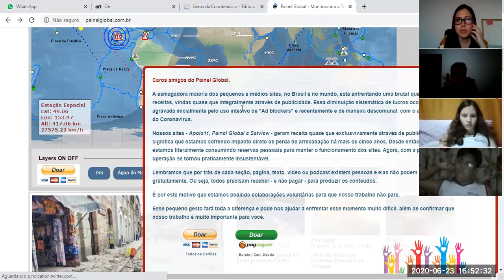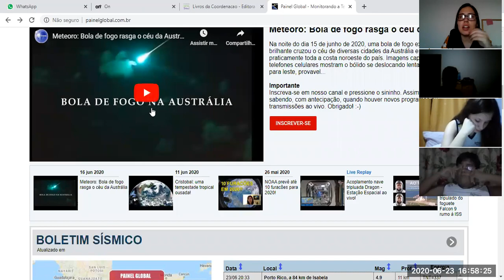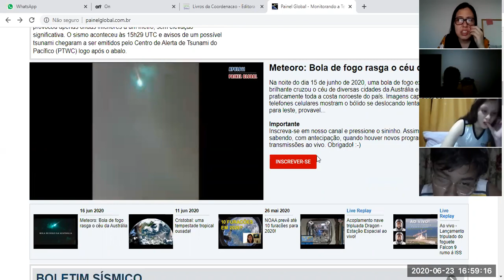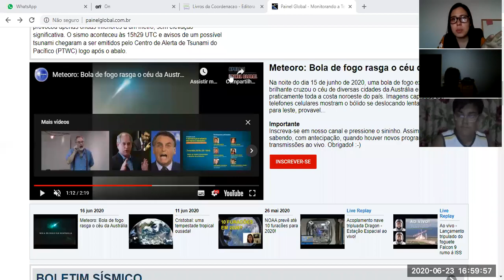Aula de Ciências - (23/06) - 7ºC - Profª Ingrid (parte 3)